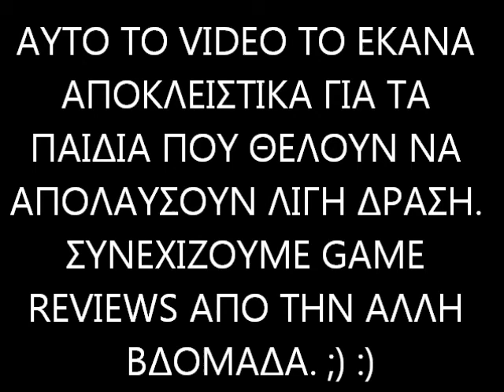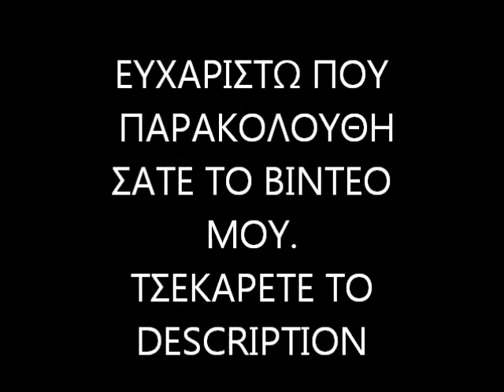WOLFENSTEIN- GAME REVIEW, GAME COMMENTARY